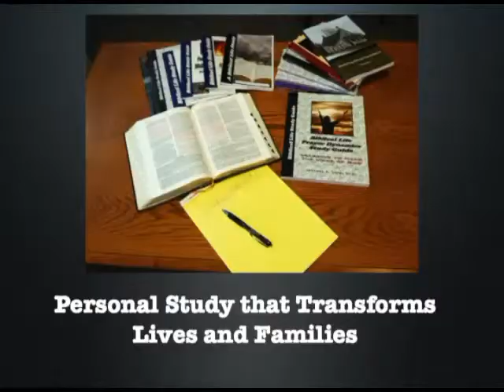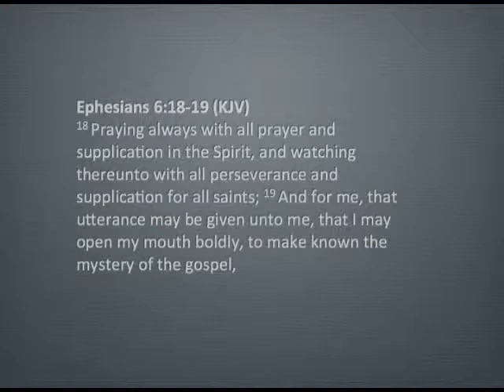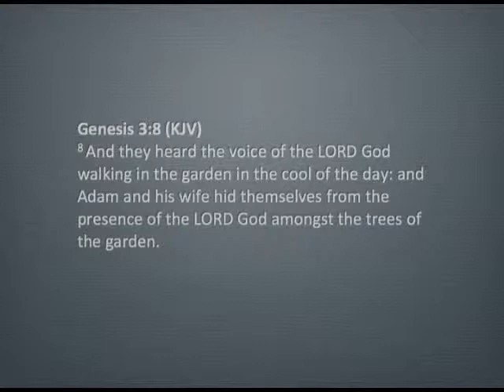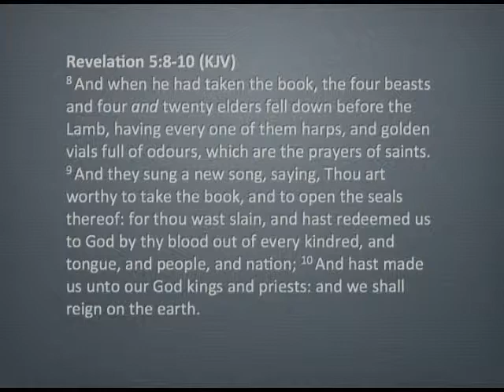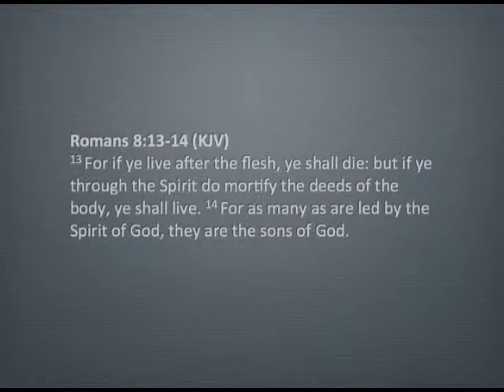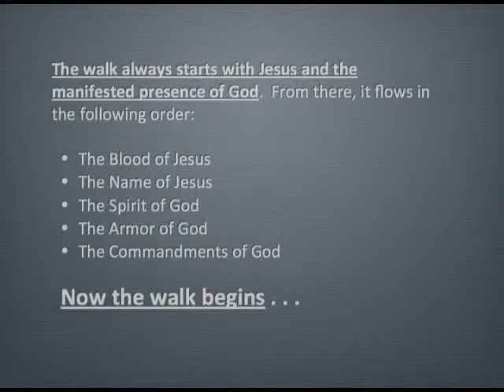Paths to Walk In - Part 12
Paths to Walk In - Part 12:  Did you know each church and movement develops its own culture?  These cultures can serve us well when they are biblically based.  But culture is not true spirituality.  Never confuse the culture with the Walk with God.  The power is in the walk!